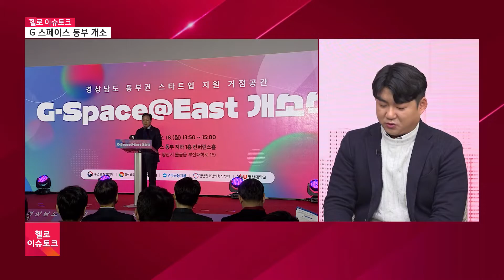경남 창업 생태계 조성…G 스페이스 동부 개소ㅣ#이슈앤피플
경남 지역의 이슈를 집중 분석하는 시간 헬로이슈토크입니다. 지자체마다 청년들을 지역에 머무르게 하려는 전략들이 하나씩 베일을 벗고 있습니다. 지역을 이탈하는 이유의 일자리가 큰 원인으로 지목이 되면서 일하기 좋은 도시를 위한 고민이 이어지고 있는데요. 그중 지난 12월 18일 동부 경남의 창업거점이 개소해 역할과 앞으로의 발전상이 기대를 모으고 있습니다. 오늘 헬로 이슈토크에서는 이 자리에 참석하셨던 지역 창업과 관련된 전문가 두 분 모시고 자세한 내용 들어보겠습니다.